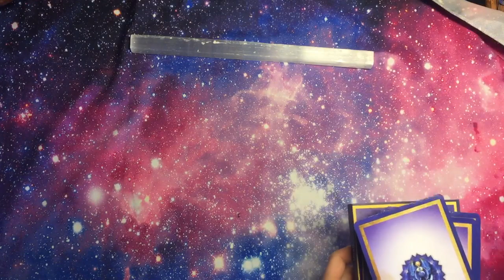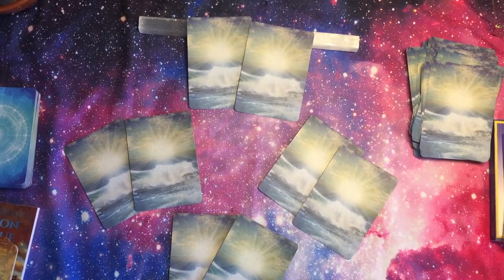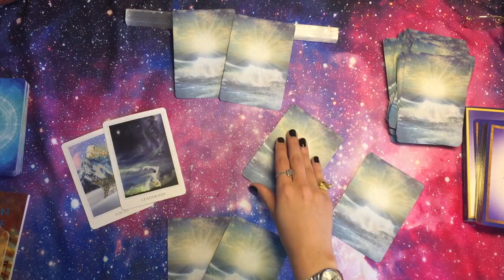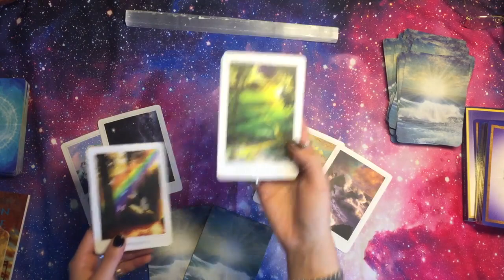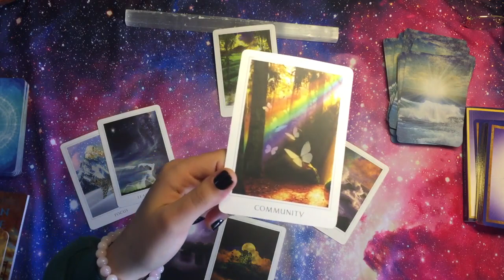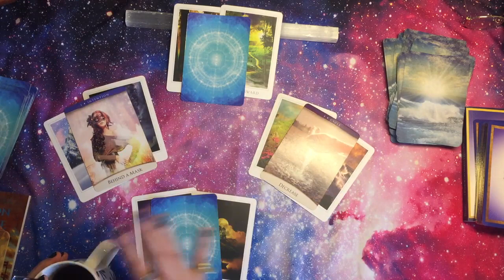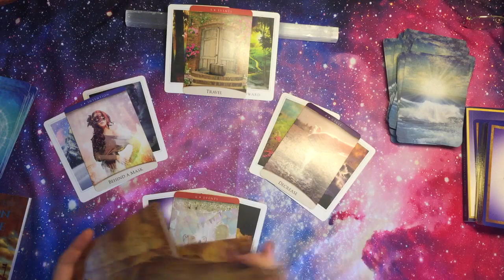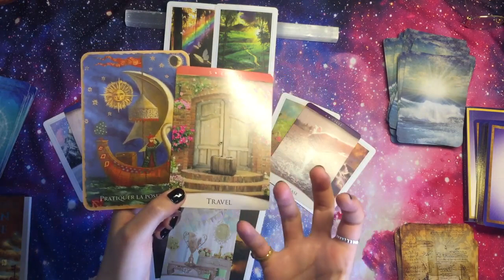TAUREAU nov/déc 2021 | Sentimental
Mes vidéos s'adressent à un public adulte (+18 ans). Les guidances sont prévisionnelles et retranscrivent l'énergie générale du moment. Rien n'est gravé dans le marbre, vous avez donc la possibilité à tout moment de mettre en place les actions nécessaires pour améliorer la qualité de votre vie.

ORACLES & TAROTS UTILISÉS

Sacred Destiny
The Quantum Oracle
L’oracle de la guérison mystique

M'offrir un Oracle

BONS PLANS